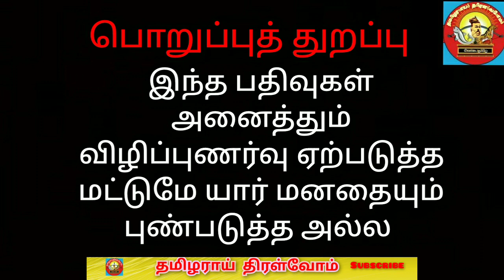மூவேந்தர்களின் கொடி உருவான வரலாறு |tamilar history |chera |chola |pandiya |thamizharaithiralvom